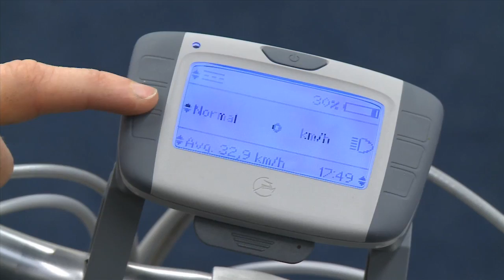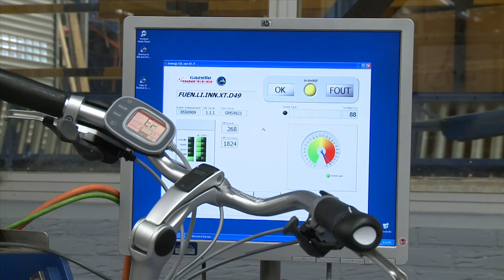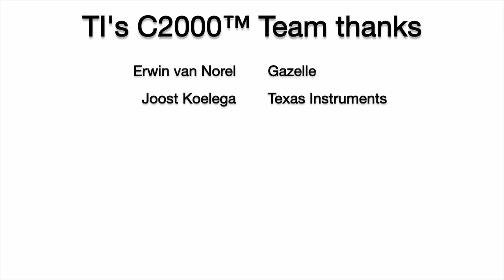InstaSPIN-FOC in action at Gazelle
Royal Dutch Gazelle is one of the oldest and most respected bicycle manufacturers in the world.  In their home country of Holland, bicycles are not just a means of exercise or recreation but a way of life.  Electrically assisted bicycles already make up 20 percent of their consumer sales as they look to extend their range and enable easier mobility throughout their country and the world. See how they are using TI's Piccolo MCU and InstaSPIN™-FOC.